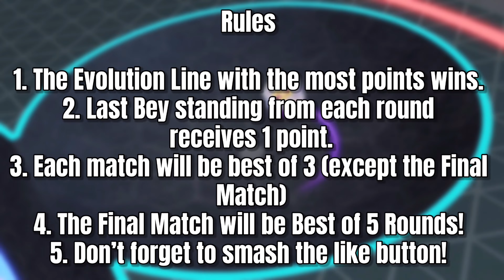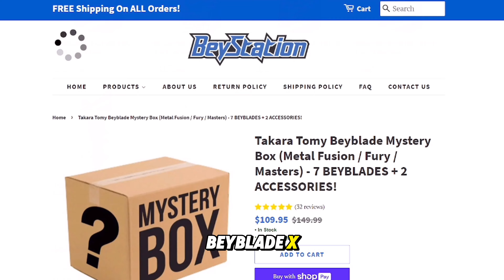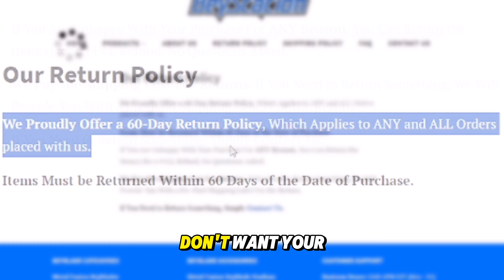COBALT DRAGOON VS ALL L-DRAGO BEYS | Ryuga VS Ryugu | コバルトドラグーン | BEYBLADE METAL FIGHT vs BEYBLADE X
NEW LEFT SPIN COBALT DRAGOON VS All L-DRAGO BEYBLADES METAL FIGHT BEYBLADE.

All L-Drago Beys vs Cobalt Dragoon  - BEYBLADE METAL FUSION! Ryuga vs Chrome

Chapters

Intro 0:00
Cobalt Dragoon VS PHW L-Drago 0:17
Cobalt Dragoon VS Lightning L-Drago 0:53
Cobalt Dragoon VS Meteo L-Drago 1:27
Cobalt Dragoon VS L-Drago Destroy 2:14
Cobalt Dragoon VS L-Drago Guardian 2:54
Cobalt Dragoon VS Golden Armour L-Drago Destroy 3:58
Cobalt Dragoon VS All L-Drago Beys Takara Xtreme Stadium 6:16
Cobalt Dragoon VS All L-Drago Beys Burst Pro Series Stadium 10:17
Cobalt Dragoon VS All L-Drago Beys Takara Xtreme Stadium (no cover) 17:42
Cobalt Dragoon VS All L-Drago Beys Metal Fight Square Stadium 20:17
Cobalt Dragoon VS L-Drago Destroy HASBRO Xtreme Stadium 25:11

hell shit this content is not made for kids. content uploaded on this channel will mature content & language. All Content on this channel is intended for general 13+ audiences.